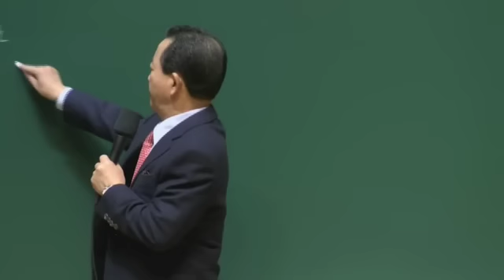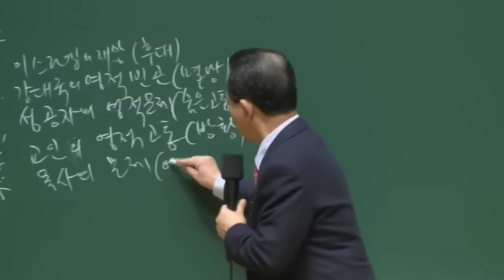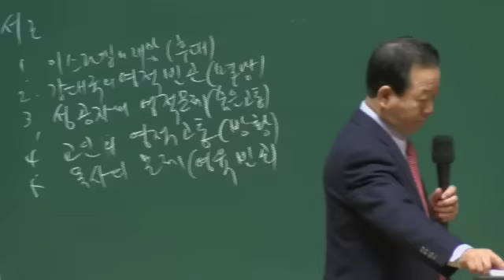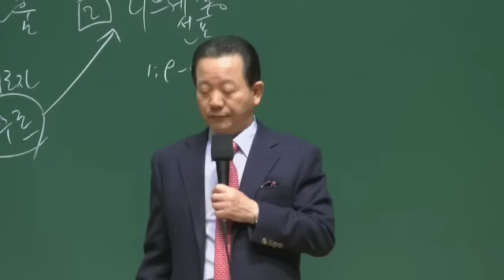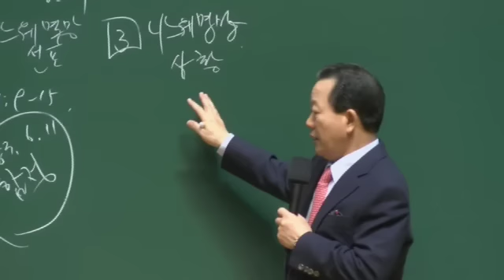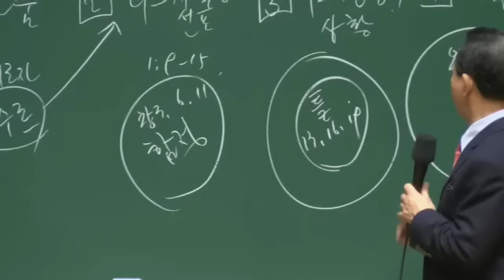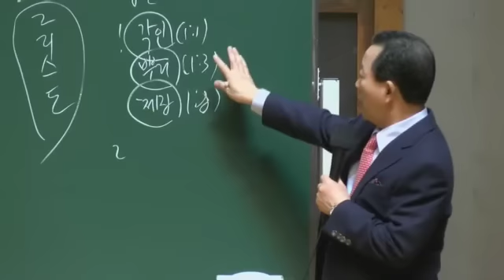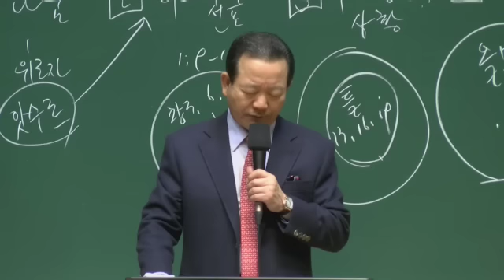4- 21 핵심훈련메세지 20161217